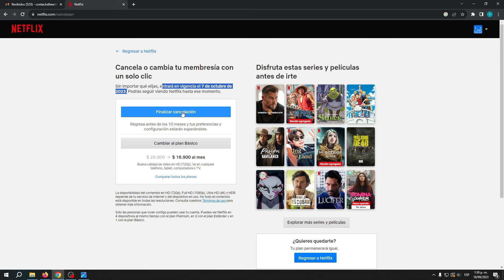Cómo CANCELAR la SUSCRIPCIÓN de NETFLIX (2025) Dar de Baja mi Suscripción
Cancelar su suscripción a Netflix es un proceso sencillo que se puede realizar en unos sencillos pasos. En primer lugar, inicie sesión en su cuenta de Netflix y haga clic en el icono de su perfil. Luego, seleccione la opción "Cuenta" en el menú desplegable y haga clic en el botón "Cancelar membresía".

Siga las instrucciones proporcionadas en la pantalla y confirme su decisión de cancelar. Tenga en cuenta que si tiene algún saldo pendiente, se cargará a su cuenta antes de la cancelación. Una vez cancelado, todo acceso al contenido de Netflix cesará al final de su ciclo de facturación. Si cambia de opinión, siempre puede reactivar su suscripción en una fecha posterior.

✉ CONTACTO